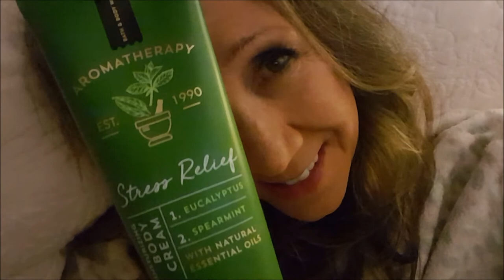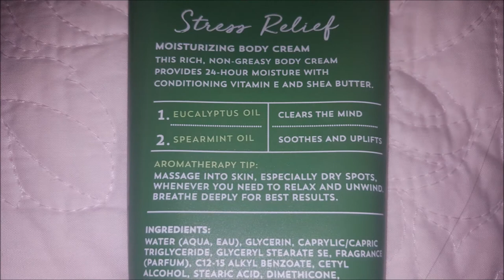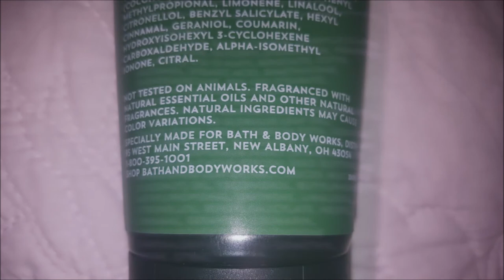Stress Relief Body Creme by Bath & Body Works | Aromatherapy | Works for Men and Women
Do you have too much stress?  This product really works for me and others whom I know.  I have only heard people rave about it!
Stress Relief Body Creme by Bath and Body contains natural essential oils with the aroma of eucalyptus and spearmint. Aromatherapy that helps!  It smells so wonderful that I look forward to rubbing in on my skin in the morning and at night.  Stress Relief Body Creme by Bath & Body makes not only my skin smell great, but my bed sheets and my entire bedroom.  It isn't greasy or sticky.  I love it!  Try a tube and see what you think.  My daughter-in-law and son also love the Stress Relief Candle by Bath & Body.

Just me expressing my thoughts and opinions. Watch the others in the series